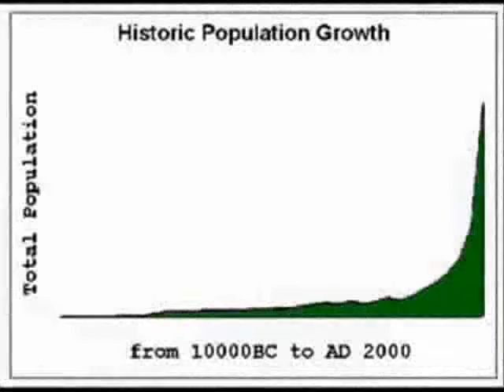Green Club Video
As a part of the inauguration of an environmental club called as the 'Green Club' ,by the Sri Bhagawan Mahaveer Jain College, this vdo was made. This video might not be perfect cause it was made only in a time limit of one night. hope u ppl mite liked the vdo and by tis u ppl hav changed ur views about ur environment and do something to make a better 2moro !! and also pls do comment of wat u think abt tis vdo. thank you!